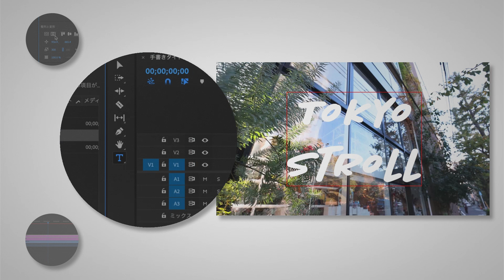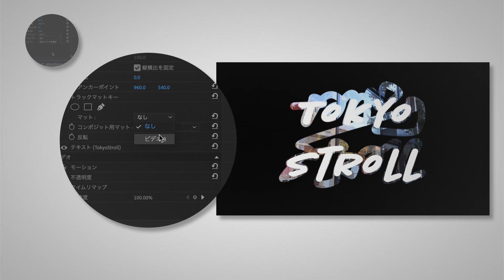【Premiere Pro】1分解説！手書き風のタイトルを作ろう | アドビ公式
動画の冒頭、表示するタイトルによって、視聴者が受け取る印象は大きく変わります。この動画では、Adobe Premiere Pro でテキストを作成し、「手書き風のタイトル」をエフェクトとキーフレームを使ってアニメーション化する方法を解説します。

【この動画で紹介する主な機能】
文字ツール、調整レイヤー、エフェクト「ブラシアニメーション」、エフェクト「トラックマットキー」

【手順】
１. Premiere Pro を起動し、新規プロジェクトを作成する
２. 素材を読み込む
３. タイムラインにビデオ素材を追加する
４. 手書きグラフィック素材を追加する
５. 調整レイヤーを追加する
６. 調整レイヤーに「ブラシアニメーション」エフェクトを適用する
７. 「ブラシアニメーション」エフェクトを調整する
８. 手書きグラフィック素材に「トラックマットキー」エフェクトを適用する

▼詳しい解説はこちら（練習用のサンプルファイル付き）
Premiere Pro「手書き風のタイトルを作ろう」

Premiere Pro「動画の色を反転させる方法」

▼Premiere Proの無料体験版のダウンロード